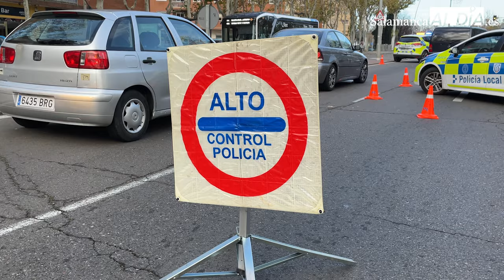Controles de documentación de la Policía Local de Salamanca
Controles de documentación realizados por la Policía Local de Salamanca